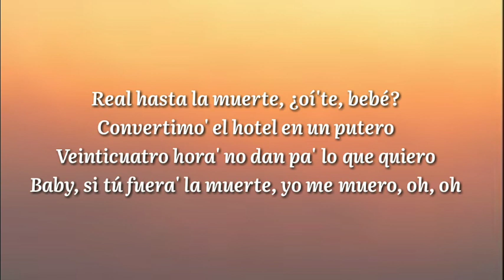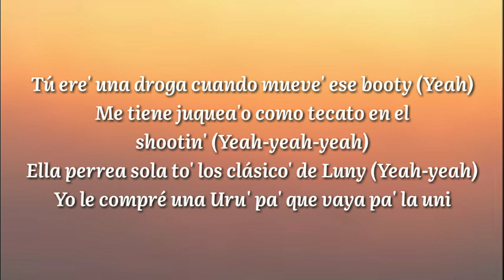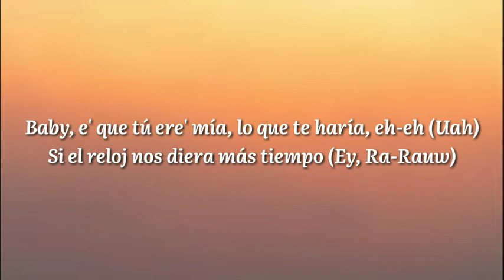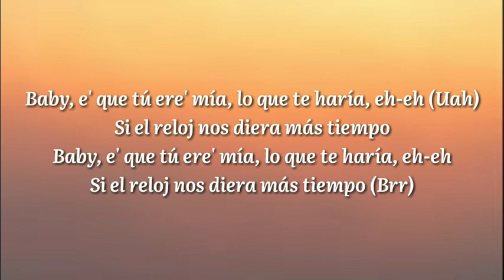Rauw Alejandro × Anuel AA - Reloj (Letra/Lyrics)